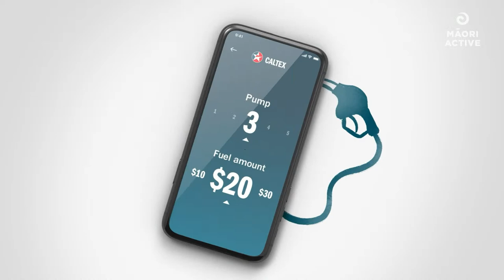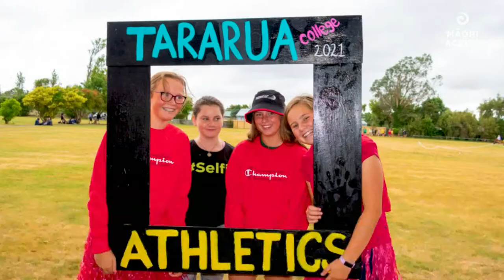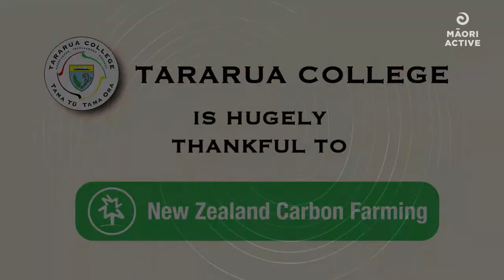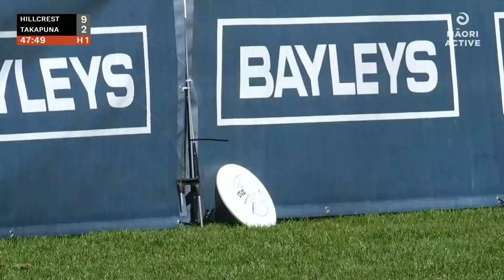Hillcrest High School Takapuna Grammar | Day 1 | NZSS Ultimate Championships 2023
Join us for all the action LIVE from Day 1 of the NZSS Ultimate Championships 2023 at Owen Delany Park, Taupo.